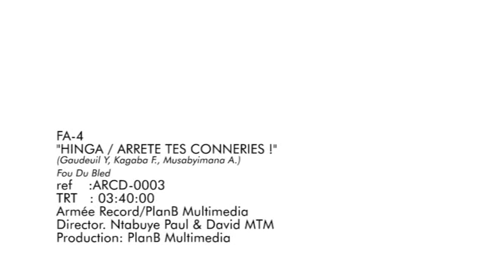FA-4 - "ARRETE TES CONNERIES !"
FA-4
"Arrête tes conneries !"
Album:Fou du Bled
ARMEE RECORD
Diretced by Paul NTABUYE and David MTM for PlanB Multimedia